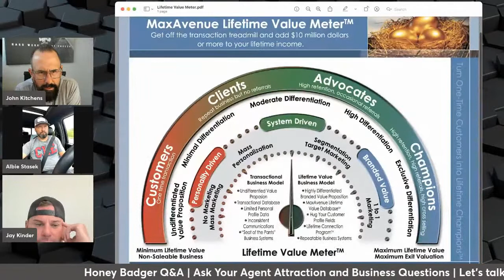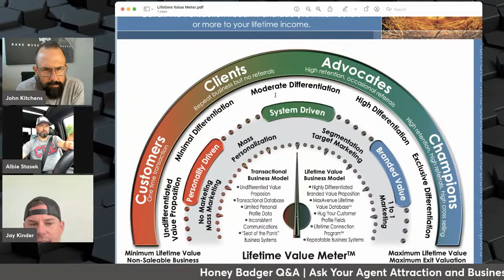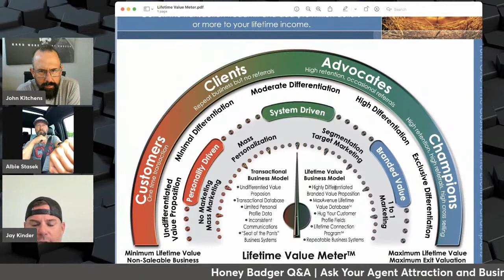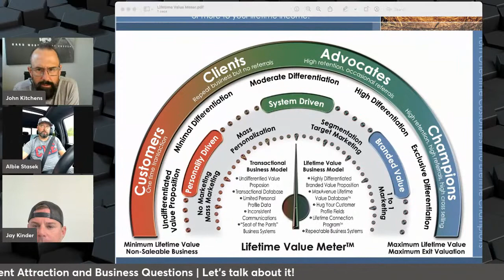Honey Badger Agent Attraction Q&A with Jay Kinder, Albie Stasek and John Kitchens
Get those questions ready and let's talk about it. 🎙🎙

Make sure you join Jay Kinder, Albie Stasek, and myself here for our LIVE Agent Attraction Q&A.

Let us help you get clear on the issues and challenges you have been wrestling with in agent attraction and your business!

0:00 Intro/Catch Up
10:20 Decision and Strategy Making
21:24 Building Trust and Connections
24:35 Lifetime Value Meter
28:08 5 Strategies That's Gonna Withstand Any Market
37:56 Core Values
43:01 The Ultimate Question
46:54 Wrap Up